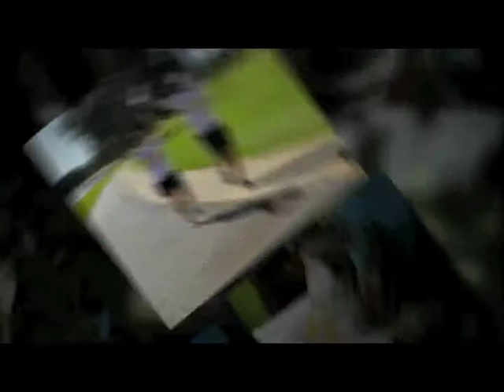GRACE NEWS May 2013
Grace News